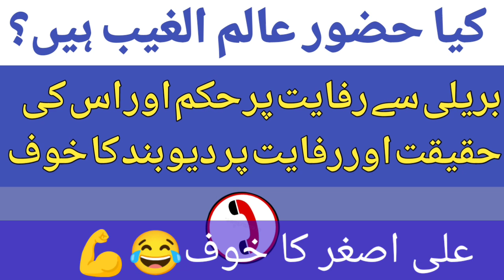Munazara Deobandi Vs Razvi | Rifayat Expose | Kiya Huzur Aalimul Gaib Hain | By Ali Asgar